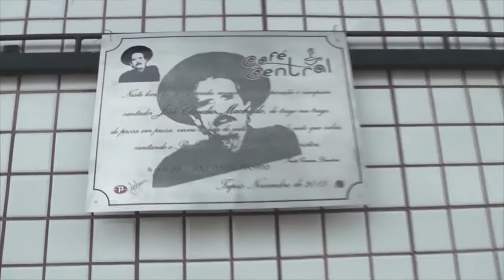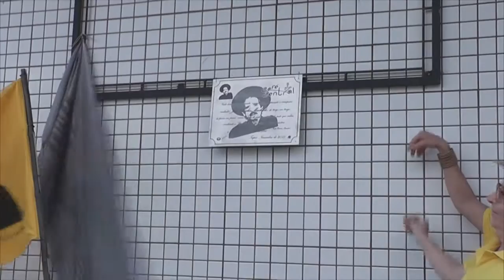JOSÉ CLAUDIO MACHADO RECEBE PLACA EM HOMENAGEM NO CAFÉ CENTRAL